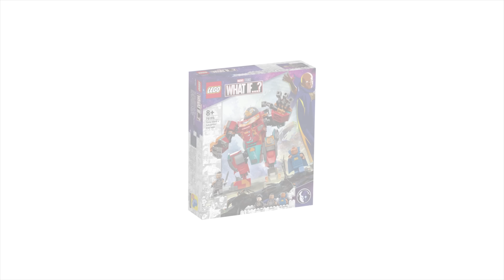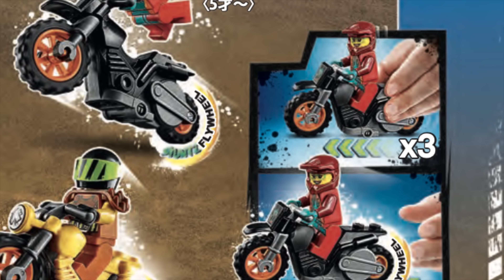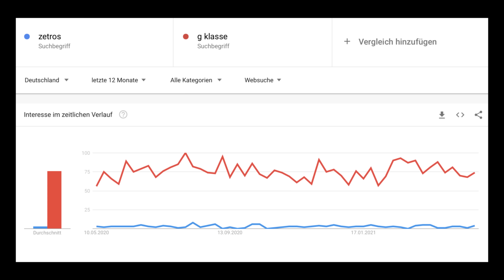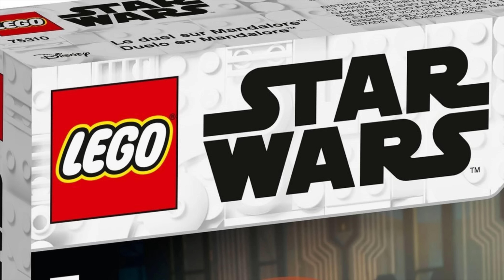Leider vieles zu teuer: über 30 weitere LEGO Sommer 2021 Neuheiten!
Hier eine weitere Zusammenstellung von noch mehr Sommer 2021 Set Neuheiten: Star Wars, Technic, Ideas, City, Marvel, Jurassic World und anderen Ankündigungen aus der LEGO Welt..

1. Lade dir die Telegram App im Playstore / Appstore herunter
2. Klicke auf die Links:
3. Klicke auf "beitreten"

VIel Spaß 🙂